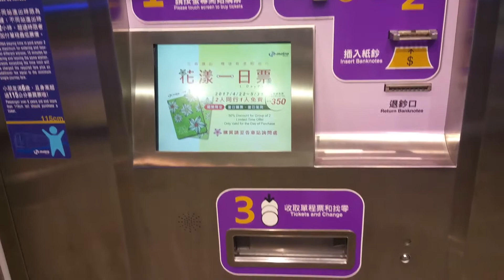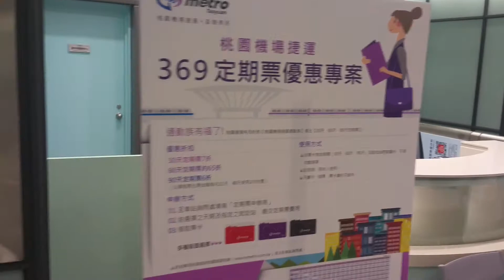TaoYuan airport MRT actual connection to others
桃園捷運實際接駁方式